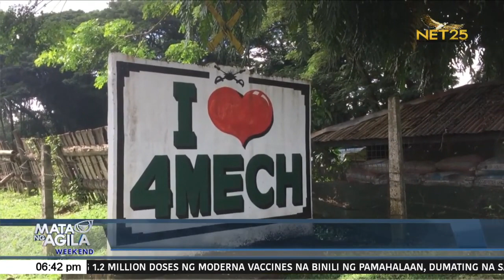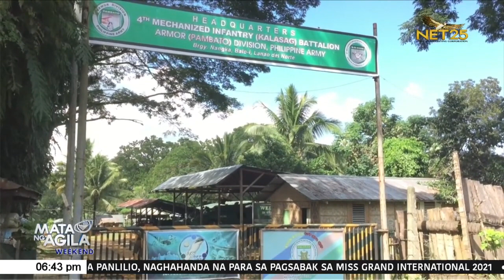Bagong gusali ng 4th Mechanized Infantry Battalion, pinasinayaan na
Bilang paggunita sa kanilang 11th Kalasag Activation Anniversary ay pinasinayaan na ang bagong gusali sa loob mismo ng kampo ng 4th Mechanized Infantry Battalion na kung saan ito ang gagamitin nilang opisina para mas maging komportable ang mga sundalo na gawin ang kanilang mga paperworks na kakailanganin sa araw-araw.